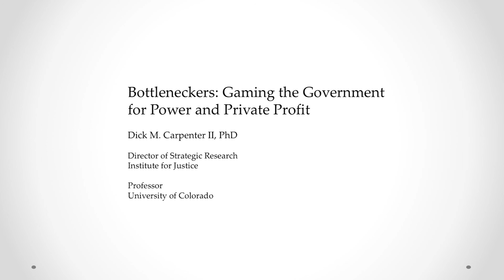Bottleneckers: Gaming the Government for Power and Private Profit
The Left, Right and Center all hate them: powerful special interests who use government power for their own private benefit. Now there is a new, artful and memorable one-word pejorative to describe those who abuse government power in this way: bottleneckers.

In this presentation, Dick Carpenter of the Institute for Justice (IJ) will discuss themes from IJ’s  new book on the subject — Bottleneckers: Gaming the Government for Power and Private Profit. Carpenter is co-author of the book, which provides a rich history and well-researched examples of bottleneckers in one occupation after another.  Among the trades documented in the book are:  alcohol distributors (who gave bottleneckers their name), casket cartels, cosmetologists, interior designers, tour guides, taxicabs and New York City’s dollar-vans, street vendors, and opinion columnists and bloggers, each of which has been the focus of bottleneckers bent on using government force to keep others out.  Carpenter will also discuss  positive reforms.